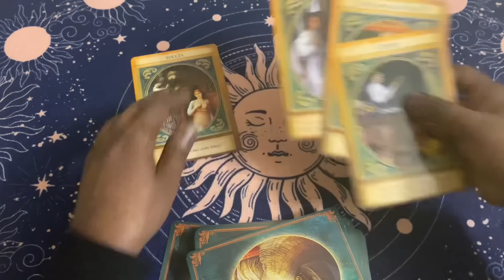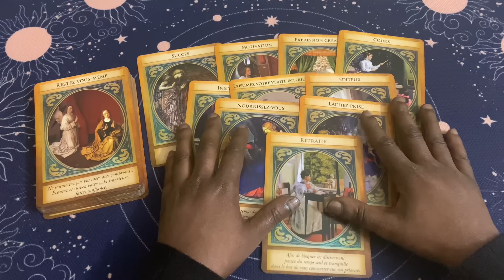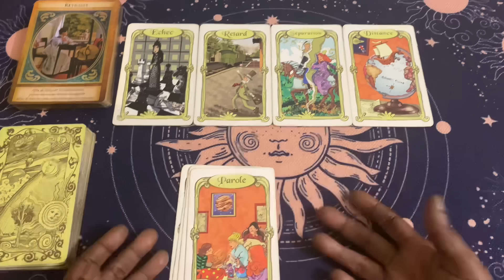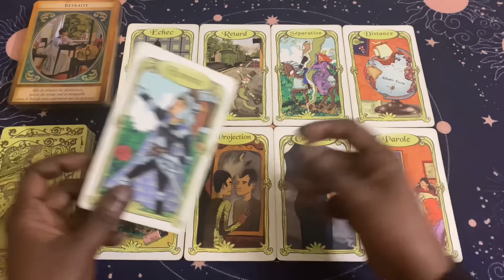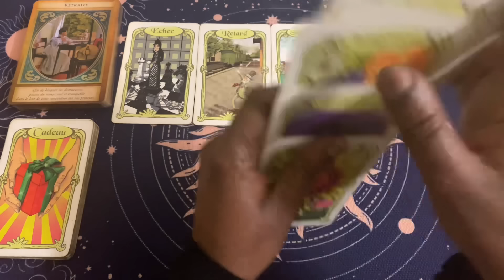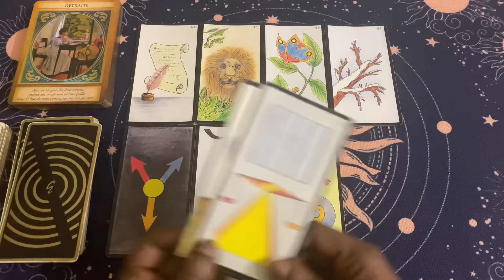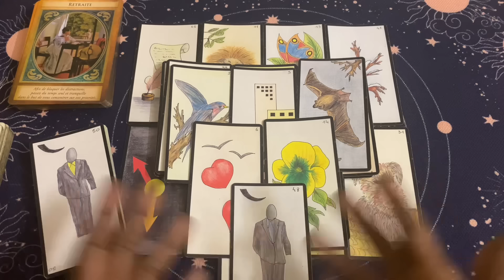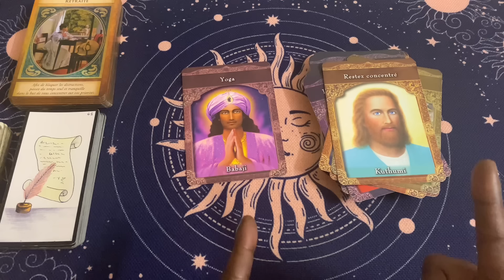TU ASSURES GRAVE 🤩 ET OUI C’ÉTAIT JUSTE CE QU’IL FALLAIT FAIRE ! Tirage du 12 Janvier 2024 🤩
En intro l’oracle de L’archange Gabriel 🌸

Pour le général l’oracle des miroirs 🪞

Pour le sentimental l’oracle gé ✨

Pour le message de fin l’oracle des maîtres ascencionnés 👼🏼

Clarisse ✨